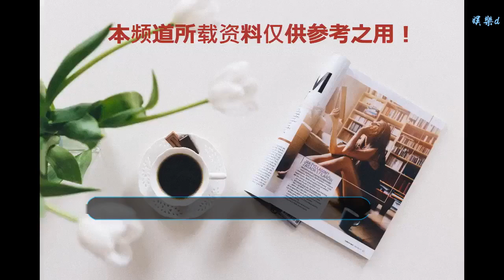如何將年終大促物料訂單拿到手 看陽光印網帶你飛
谢谢！

    時值年底，各類節日接踵而至，各大品牌商忙于年終大促，一向敏銳活躍的線上互聯網平臺怎能缺席？雙11、雙12、雙旦期間，某知名互聯網本地生活服務平臺就先后在全國近百個商場進行了線下推廣活動，每一個活動背后都離不開商業美陳、數碼噴繪等供應商，而這些供應商均來自陽光印網龐大的供應鏈體系。
    對于該平臺來說，其商促活動在全國同步推進，涉及物料種類繁多，包括玻璃貼、地貼、吊旗、KT板、海報、吊幔、桁架、門形展架、水牌、門頭、燈箱等數十個品類，而且每一種物料的尺寸和內容都需要經過專業的測量及設計，如果不同產品對接不同供應商，隨后一對多或者多對多去協調執行，那將是一項非常龐雜的工作，預算、貨期、質量也不好控制。而客戶之所以選擇陽光印網為其提供所需物料的采購服務，正是因為陽光印網可以一站式解決這些采購難題。
    首先，系統定價陽光透明，企業客戶可以根據框架協議定價，全國不同地區的采購都可以按統一的價格下單；其次，在平臺評分評級制度的管控下，陽光印網的供應商配合度、生產與安裝效率極高，例如，上述項目執行期間，商場要求所有的施工在晚上十點以后才能進行，前一天晚上接到訂單，第二天凌晨即可完成制作、安裝；再次，陽光印網平臺的供應商布局全國，同一個節日的活動搭建可以在多個城市同步推進，一位采購人員和陽光印網對接，即可輕松完成全國的活動物料采購工作；最后，采購服務涉及商務印刷、數碼工裝、包裝、禮品、服裝等6大品類，可實現一站式、全品類的物料采購。
    正是基于為客戶端提供了省錢、省心、省力的服務，陽光印網在客戶群中獲得了極高的滿意度，而隨著大量訂單匯聚，平臺對接的另一端——1.5萬供應商也大為受益：
    陽光印網在全國供應交付布局的優勢，使得需要進行全國推廣的企業愿意將更多的訂單放心地交給陽光印網，而這些訂單最終會經過系統的智能拆解、組合，分配給供應鏈體系中優質的供應廠商，另外，更多的供應商也獲得了承接集團企業大訂單的機會；
    從節約成本的角度看，有了陽光印網充當“免費業務員”的角色之后，生產商們可以節約出更多的人力成本、客戶開發成本，以更低的企業運營成本獲得大量訂單，提高利潤率；
    從客戶需求的變化來看，企業在采購中的個性化、定制化要求越來越高，優秀的創意和設計能力也成為其采購要求中必須的附屬項，陽光印網設有專業的創意設計團隊，可以高效地完成物料設計，供應商只需精于技術、專于產品，陽光印網便會持續給供應商輸送訂單和提供各種服務支持；
    另外，與陽光印網的系統對接，也可以為傳統制造工廠提升信息化水平和接單能力，這也是成為陽光印網合作伙伴的隱性福利之一。
    在陽光印網眼中，每一個供應商都是與自身相互依存、合作共贏的戰略合作伙伴。一年中最盛大的節日春節也愈加臨近了，大量年終大促的物料訂單也將繼續通過陽光印網輸送到供應商手中。未來，陽光印網期待與更多的供應商攜手實現共贏。